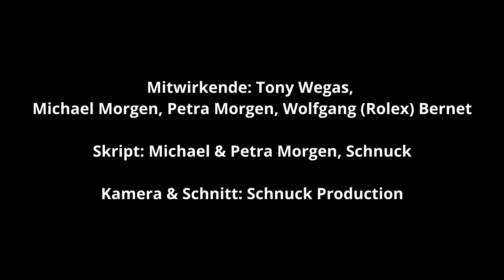Tony Wegas & Michael Morgen Es wird alles gut